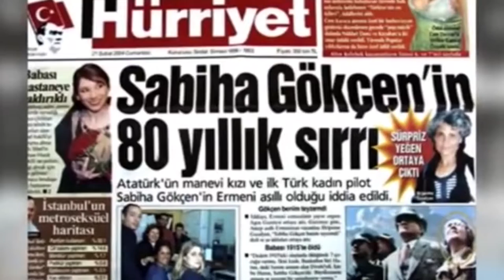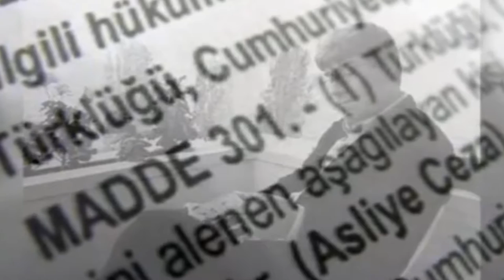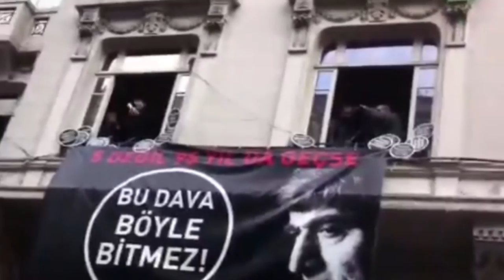01. Հրանտ Դինք 15.01.2017